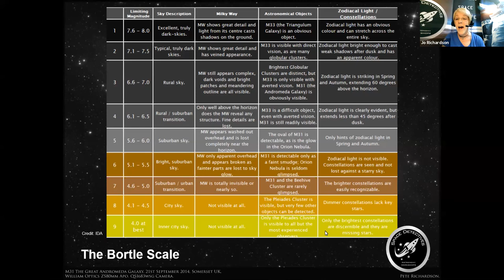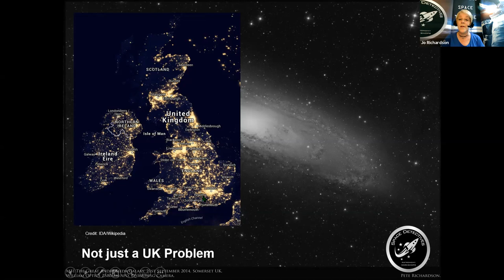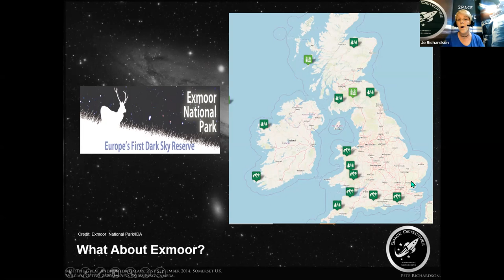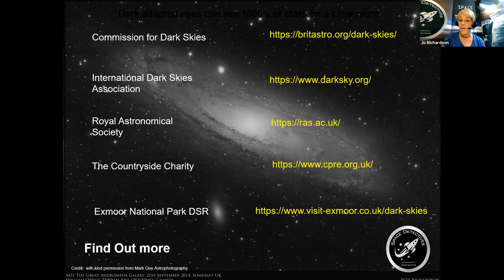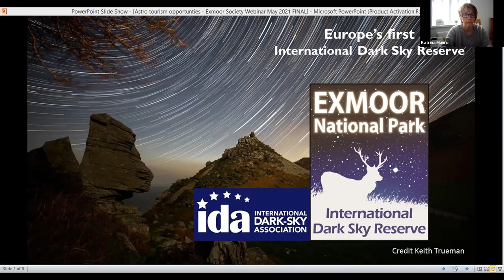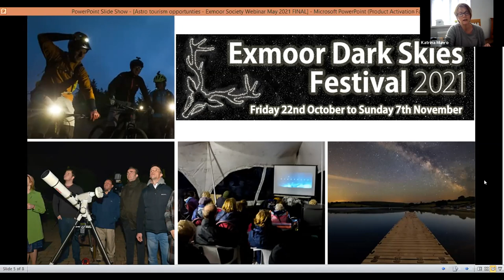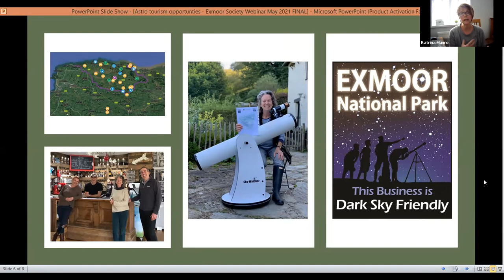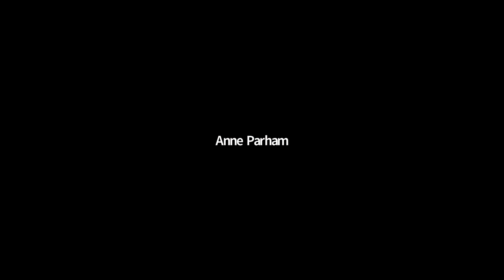The Night Sky: Webinar 4/4 from our 'Nocturnal Exmoor' series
This final webinar from our series 'Nocturnal Exmoor' focuses on the Night Sky. During this webinar we hear from UK Space Ambassador Jo Richardson who gives a fascinating introduction into astronomical dark skies and their importance. This is followed by Economy Project Officer Katrina Munro who discusses the Astro-tourism opportunities that exist within Exmoor National Park.